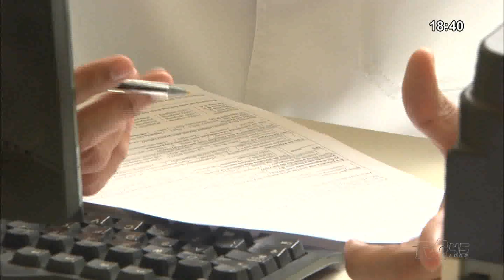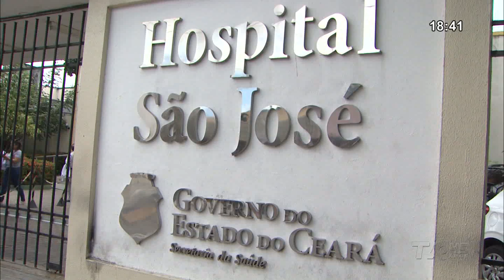Aids. 40 anos depois. Part. 2 | Série de Reportagens - Jornal da TVC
Quase 40 anos após o primeiro caso de aids no mundo, a doença ainda persiste na sociedade. Desde a epidemia, no início dos anos 80, muito se avançou sobre os tratamentos, que hoje, oferecem uma melhor qualidade de vida para pessoas que convivem com o vírus. Entretanto, ainda há muito a se avançar. Principalmente no que se diz respeito ao preconceito. Pensando nisso, o mês de dezembro é conhecido mundialmente pela conscientização, prevenção e combate a doença.

O JornaldaTVC exibe uma série de reportagens, dividida em 3 partes, mostrando a evolução e como combater o principal sintoma dessa doença: o preconceito.